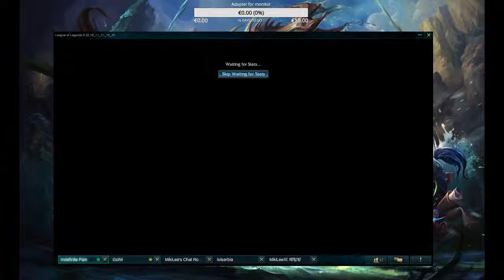How to play Draven!